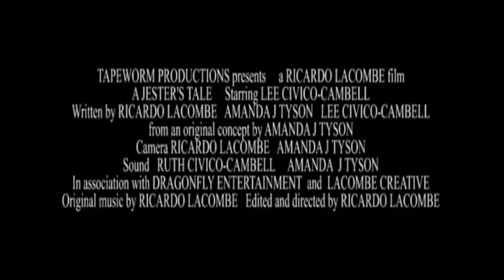A Jester's Tale TRAILER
Trailer for the soon to be released "A Jester's Tale", a spoof poker documentary following the up and coming poker and TV star, lee Civico-Cambell and directed by Ricardo Lacombe. You have never seen anything like this film before!